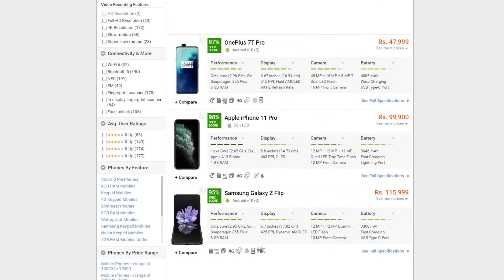What is OIS in SmartPhone Cameras? Optical Image Stabilization কীভাবে কাজ করে?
Hii! Shibam here! In this video, I have described in details what is Optical Image Stabilization, also known as OIS in smartphone cameras, how OIS works and why they don't come in budget smartphones? And you will also get an idea about how OIS is different than EIS (Electronic Image Stabilization) which is available more in budget smartphones. Why you need OIS, how does it affects your picture and videos and why OIS is also a lifesaver for low light or night photography! Everything is answered in this small video! Watch it and press one of those like and dislike buttons!